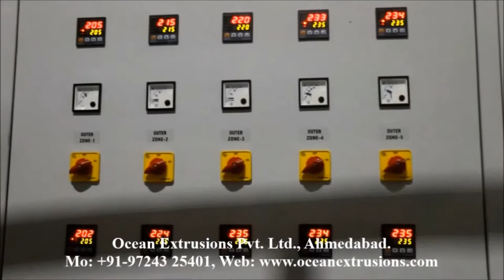ABA Blown Film Machine